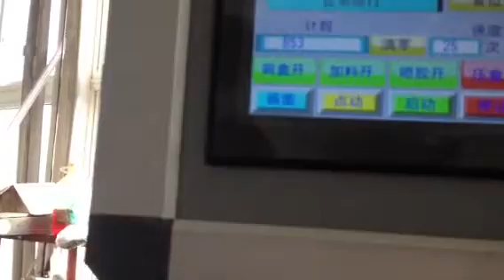Detergent Washing Powder Carton Box Automatic Filling Packaging Production Line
skype/wechat ID:sherry98688
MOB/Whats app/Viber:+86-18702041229